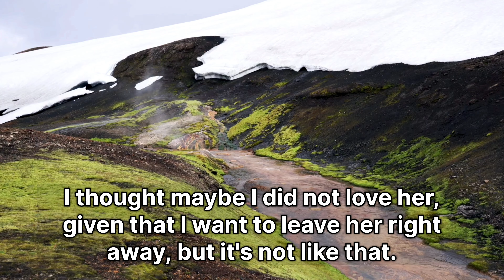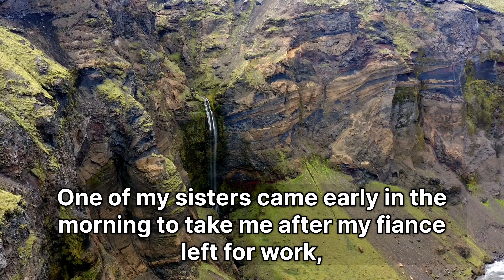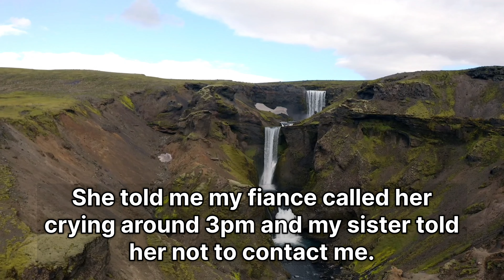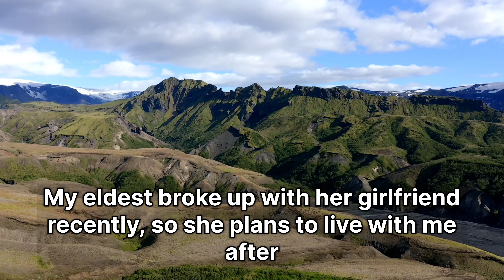WIBTA for doing that, even though my fiancee thinks she deserves closure?